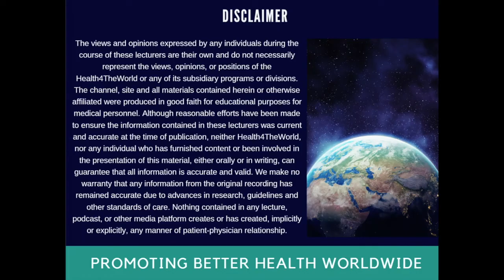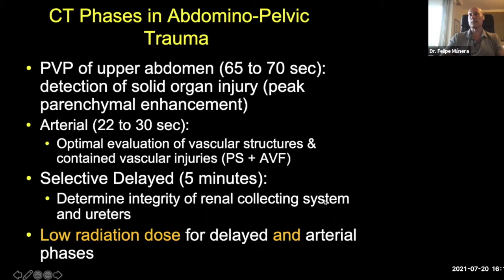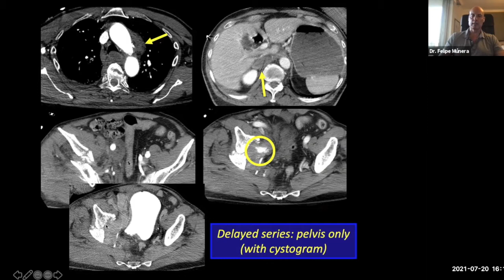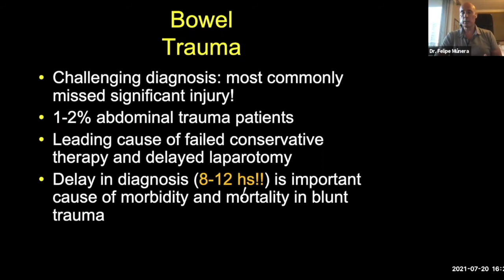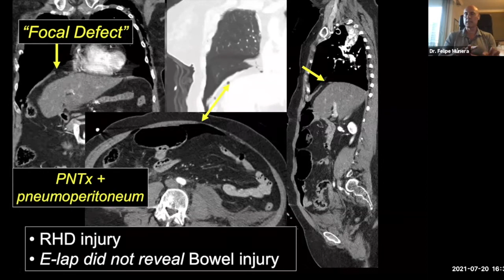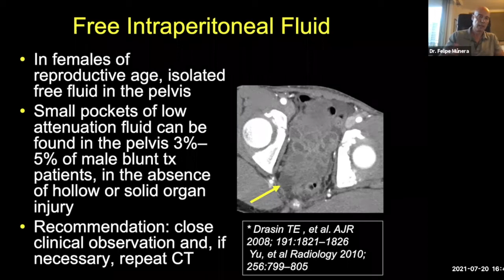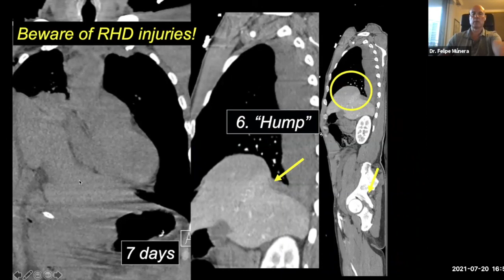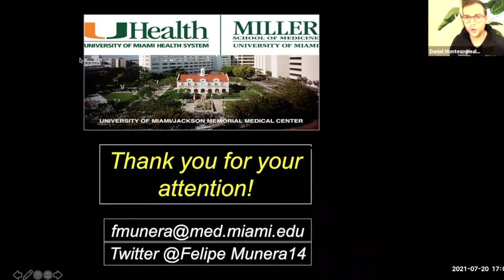Errores diagnósticos en trauma abdominal cerrado con el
By Dr. Felipe Munera